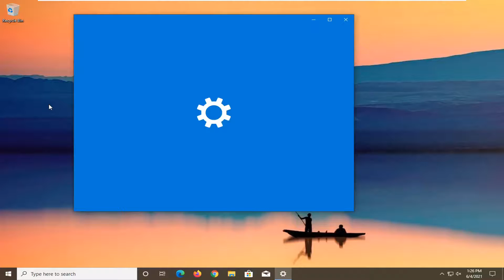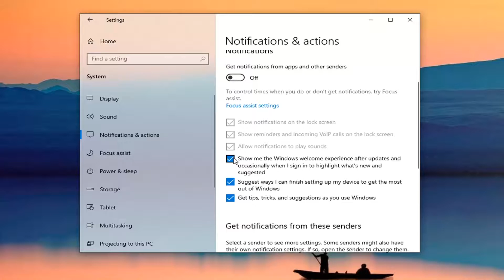Runtime Broker High CPU and Ram Usage Issue Fix on Windows 10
Sometimes, you may have seen the RuntimeBroker.exe is running in Task Manager. You might wonder what it is? Is it a virus? Is it safe? Good news, the Runtime Broker (RuntimeBroker.exe) is a core process in Windows 10, which was created by Microsoft.

Issues addressed in this tutorial:
runtime broker high cpu usage
runtime broker high cpu windows 10
runtime broker high cpu when idle
runtime broker high cpu usage windows 10

The Runtime Broker is a Windows process that helps manage app permissions on your PC.